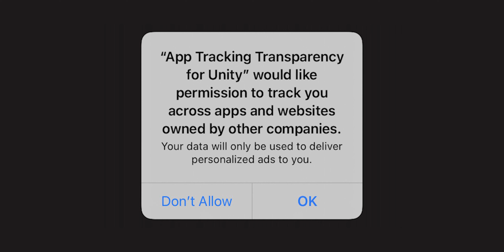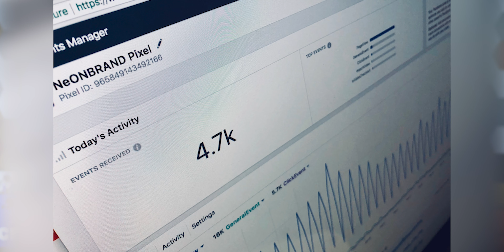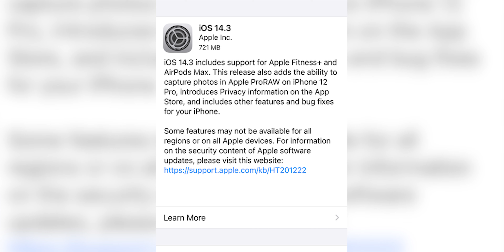Apple VS Facebook: The Battle Over YOUR Privacy!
The fight between Apple and Facebook is heating up as we speak. These two tech giants have gotten in a fight, and your privacy is in the middle of it!

Tim Cook recently responded to Facebook via a tweet, after Facebook attacked Apple with two full front-page newspaper ads.

What was the reason behind this tweet and those newspaper ads?

What's your take on this privacy war?
Leave your thoughts and opinions in the comments below. Let's discuss!

Gears We Use:
Sony Alpha ILCE-7M3 Camera
Sony FE 35mm f/1.4 Lens
Sony 24-70 MM F2.8 GMaster Lens
Godox SL-150W
Godox P90L Softbox
Godox SL-60W
Godox SB-UBW80 Octa Softbox
Rode NTG4PLUS Shotgun Microphone
Blue Yeti Pro USB Mic
Yamaha MG10 Stereo Mixer